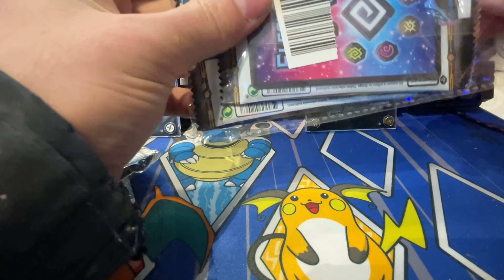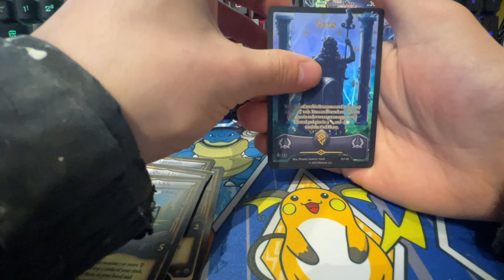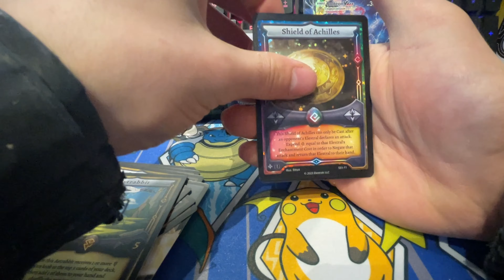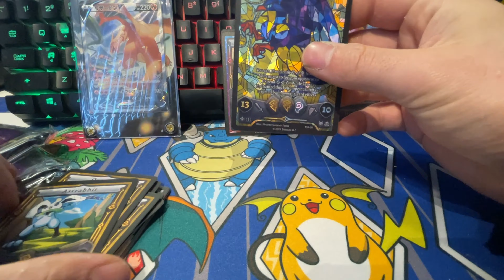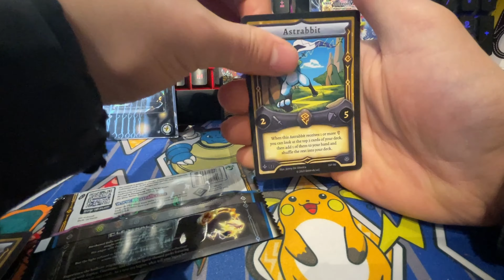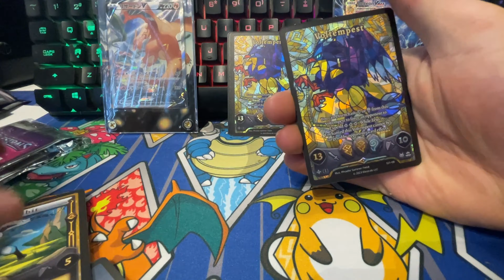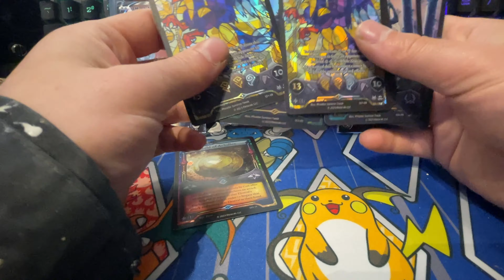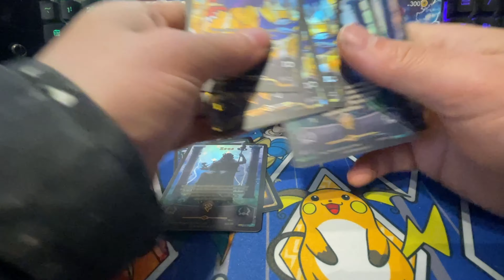ELESTRALS SHATTERED STARS! Month 1 Thunder Pack Opening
Month 1 of  @aDrive  Elestrals shattered stars has been released and today kaymon has openned 3 bundles in the search for the super rare /10 sonicore stellar